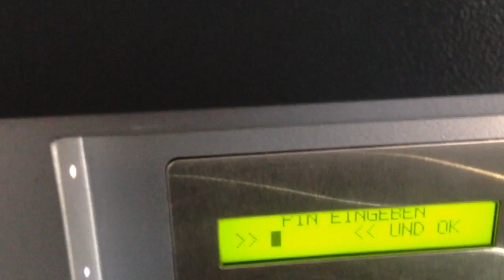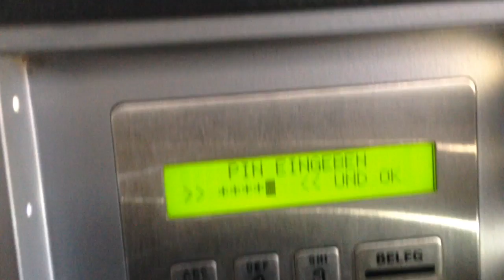Zurück vom Service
Fendt 311